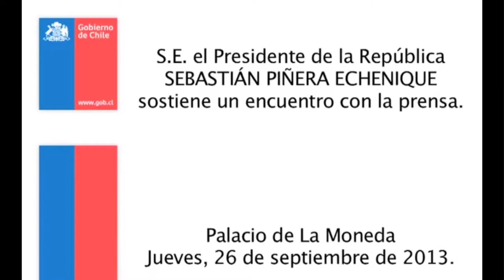Sebastián Piñera cierra Penal Cordillera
Anuncio del Presidente de la República sobre el cierre del Penal Cordillera, en que se encuentra recluido bajo condiciones especiales el alto mando de la DINA y la CNI. 26/09/2013.